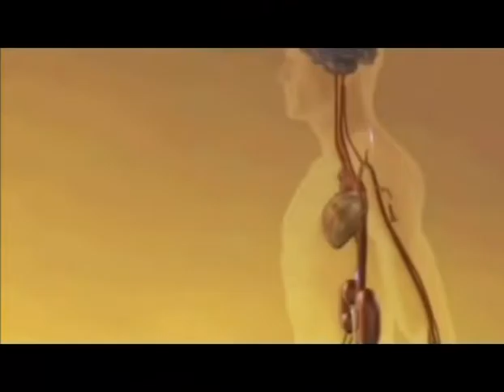3youn Beirut-Dietitian Lama Ghebaly